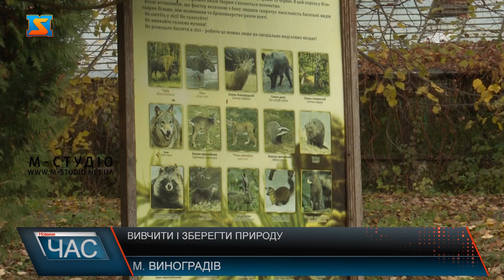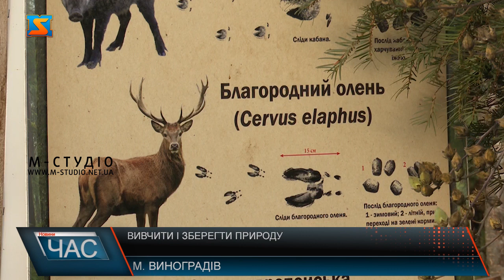Вивчити і зберегти природу. Лісова школа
Вже четвертий рік на Закарпатті функціонує дитяча лісова школа. Тут в ігровій формі навчають дітей любити природу, орієнтуватися в лісистій місцевості, розрізняти рослини, дерева, сліди тварин. Лісова школа утворилася у Виноградові у 2018 році. Її відкрили до річниці  100-річчя з дня народження видатного українського педагога та письменника Василя Сухомлинського. Саме від нього і запозичили досвід навчання під відкритим небом.Найперше пробне заняття провели для дітей працівників лісового господарства. Різноманіття насаджень у парку зацікавило їх, тому в ігровій формі, поєднуючи приємне з корисним і розпочали вивчати природу навкруги.Тут діти вивчають все про ліс, лісових мешканців та про найрізноманітніші рослини. Вони не тільки отримують позитивні емоції, а й  формують прихильне ставлення до природи.Щоб зацікавити малечу, придумують для них сучасні та складні завдання.З найменшими дослідниками займаються під відкритим небом у парку, тут для дітей готують відповідний інвентар на заняття – розповідає пані Лідія. Зі старшими ж проводять екскурсії, щоб охопити більшу територію для вивчення.В арсеналі організаторів більше 50 креативних завдань для учнів різного віку. Тут закликають малечу дотримуватися чистоти в лісі, цінувати і берегти природу, а також виховувати в собі відповідальне ставлення до навколишнього середовища.